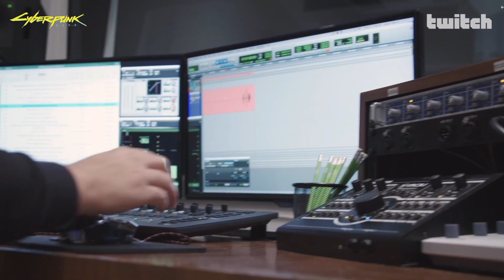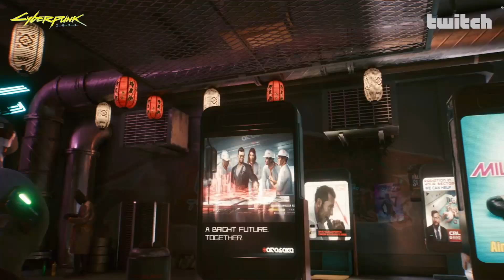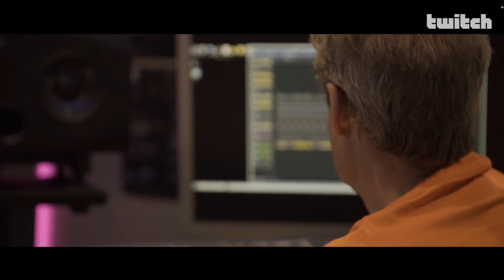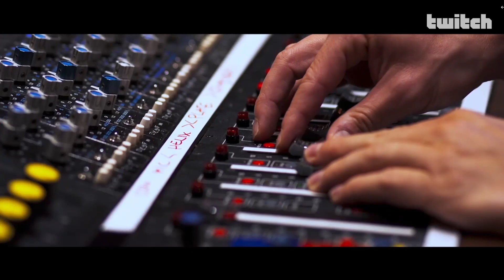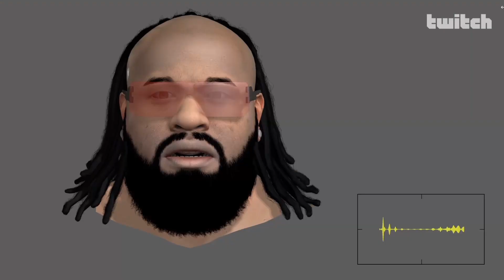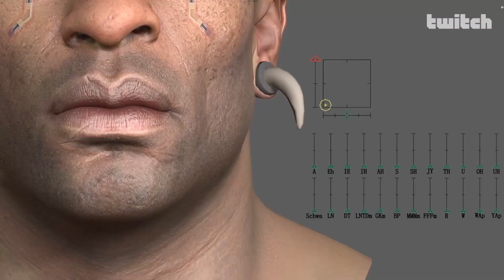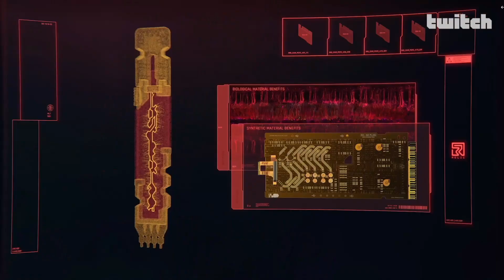Cyberpunk 2077 Night City Wire - Reveal Event Episode 5 HD | 2020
Cyberpunk 2077 Night City Wire Episode 5 Livestream is here! Stay tuned to see a brand-new Cyberpunk 2077 trailer, creation of music and soundtrack for the game, behind the scene with Keanu Reeves and some insight into his game character Johnny Silverhand.